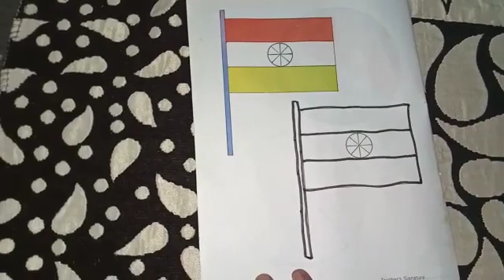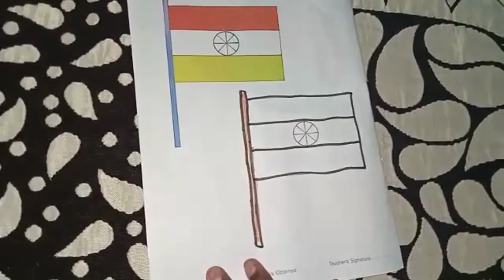Class - KG, Subject - Drawing, Title - 🇮🇳 Flag Colouring